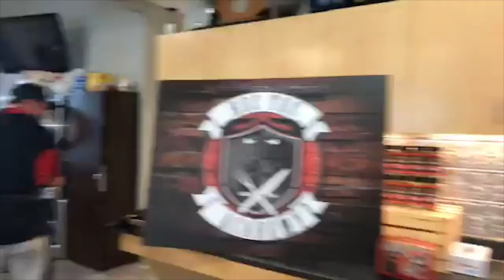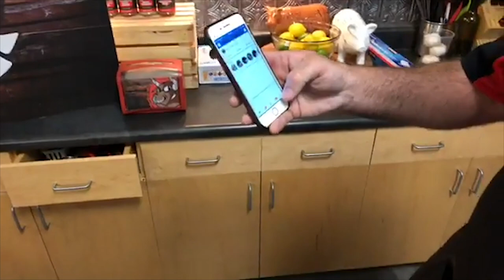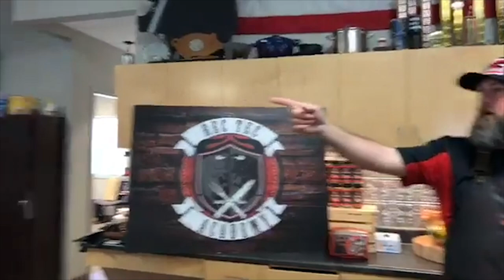Funday Friday Week 42 • How to Make Street Tacos and Low Country Boil with Crawfish | REC TEC Grills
Funday Friday!
REC TEC Grills is back again with a cajun inspired episode of Funday Friday. Jody has a traditional low country boil straight out of the bayou. He also put together pork, chicken, beef, and shrimp street tacos.

Jody started out with ground beef on the RT-G450 Matador. He set the Matador to medium heat. Instead of taco seasoning, Jody used the REC TEC Durty Gurl Bloody Mary rub to season the meat.

Boudin sausage went on the RT-340 set to full. Jody also used the searing kit to cook it hot and fast.

Jody has the RT-700 hot and ready for three whole chickens along with two small pork butts. All these meats cooked at 325ºF. The chickens were on the grill for two hours to reach an internal of 165ºF. The two pork butts were on the RT-700 for for three and a half hours before being pulled off.

We also have a Louisiana low country boil with all the fixings. Jody ordered crawfish from the bayou to make it an authentic low country boil. Be sure to wash and rinse your crawfish with salt to have them expel any dirt left in their system.

Jody used pantyhose to hold all the corn, potatoes, onions, and sausage. Just stuff all the ingredients into the hose and drop those into your boil. They will cook for 30 to 45 minutes.

Jody dropped the crawfish into the boil after pulling all the other food out of the pot. They only took 15 minutes to fully cook.